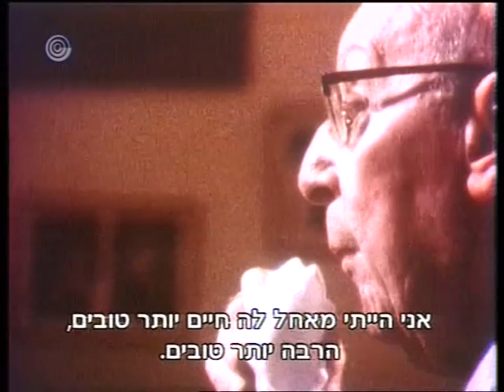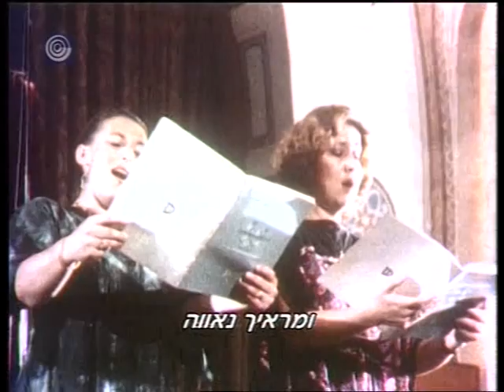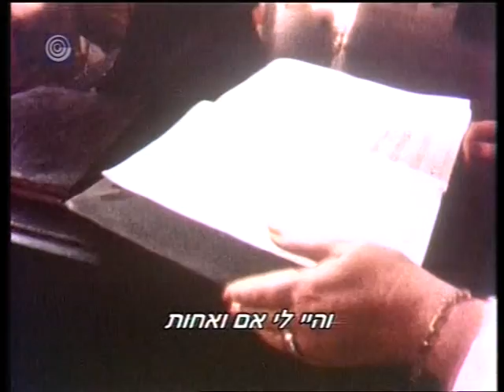פאול בן חיים - סרט דוקומנטרי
קטע בהשתתפות מירה זכאי מתוך הסרט
בהפקת רשות השידור הישראלית